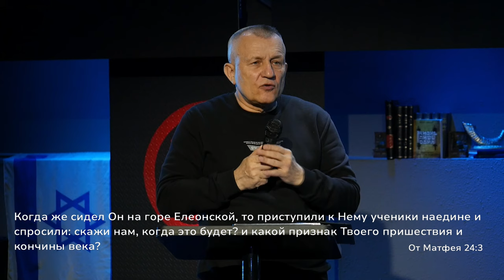Ті, хто почитають Бога, будуть зміцнюватись і діяти - C. Стеценко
В тяжкі часи зло посилюється та розповсюджується скрізь, спокушаючи усіх та багато хто переходить на його сторону. Так було і в часи царя Антіоха. Сьогодні ж все стає навіть гірше, Месія попереджав нас бути обачними, щоб ніхто нас не зміг спокусити та обманути. Силу для цього дає тільки Господь, усі хто виконає його заповіді - будуть сильнішими та почнуть діяти задля Його слави.

Спікер - С. Стеценко